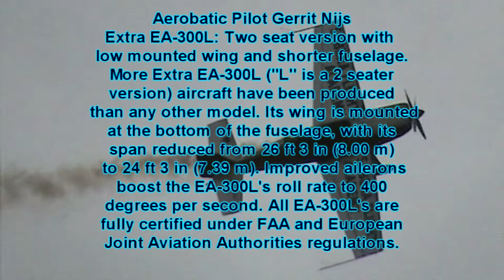2008 Aerobatic Wings/// Walter Extra 300L Gerrit Nijs World Aerobatics airshow demonstration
Walter Extra is a German award-winning aerobatic pilot and chief aircraft designer who founded the aerobatic aircraft manufacturer Extra Flugzeugbau (Extra Aircraft Construction).

Extra was trained as a mechanical engineer. He began his flight training in gliders, transitioning to powered aircraft to perform aerobatics. He built and flew a Pitts Special aircraft and later built his own Extra EA-230.

Extra began designing aircraft after competing in the 1982 World Aerobatic Championships. His aircraft constructions revolutionized the aerobatics flying scene and still dominate world competitions. The German pilot Klaus Schrodt won his world championship title flying an aircraft made by the Extra firm.

Walter Extra has designed a series of performance aircraft which include unlimited aerobatic aircraft and turboprop transports
source: wikipedia